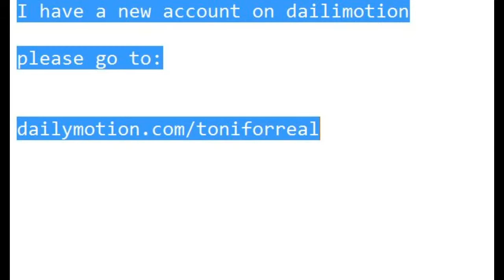My New Account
Please visit